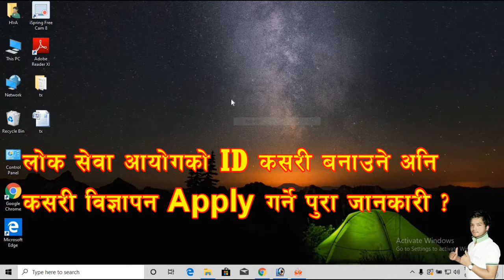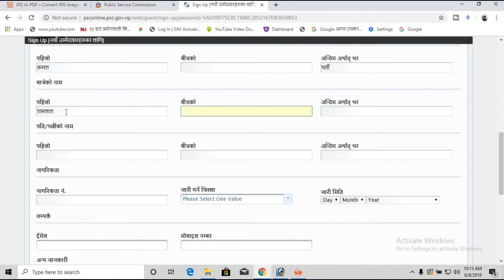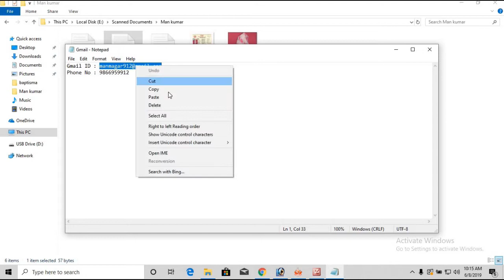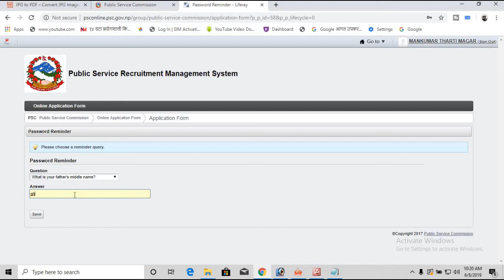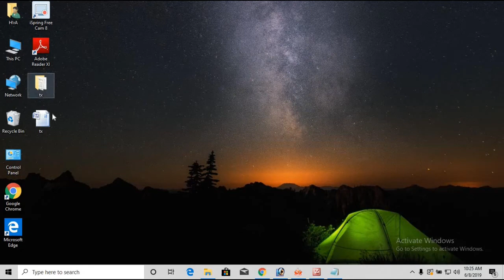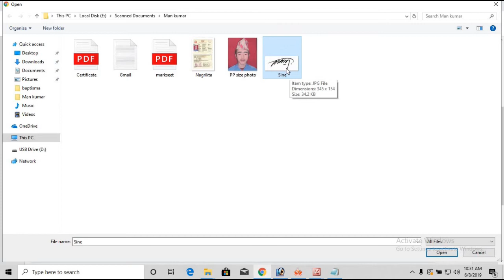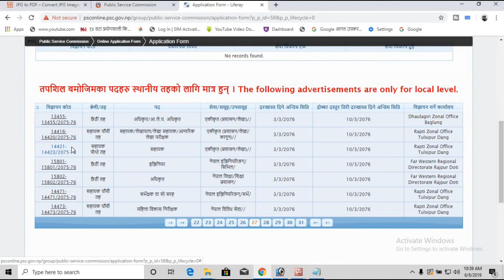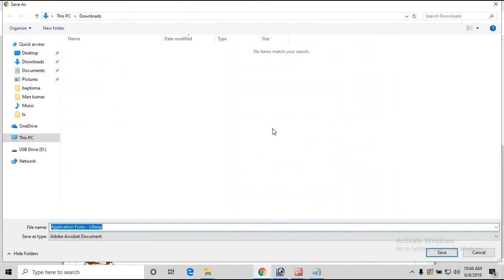Lok Sewa Ayog Online Form Restriction l लोक सेवा आयोग ID l Kharidar form applyl Log sewa aayog 2019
Log Sewa Ayog Online Form Restriction l लोक सेवा आयोग इद  कसरि बनाउने र कसरि बिज्ञापन अप्लाई गर्ने
Jpeg file size ghataune

PDF to JPEG and JPEG to PDF file Convert